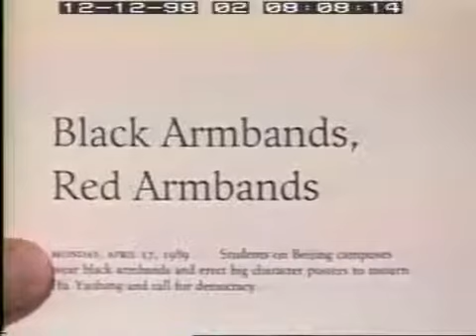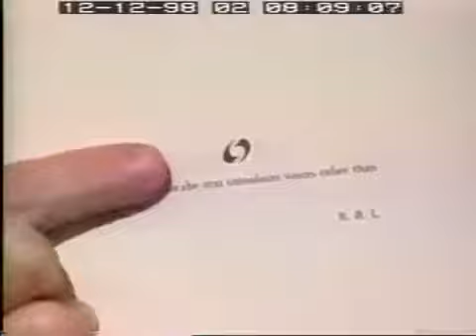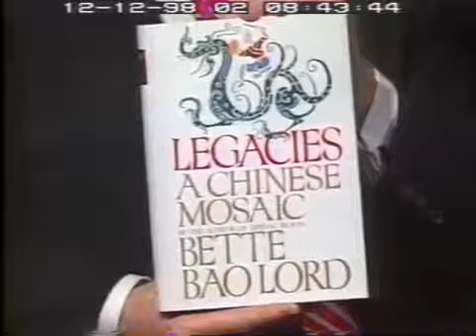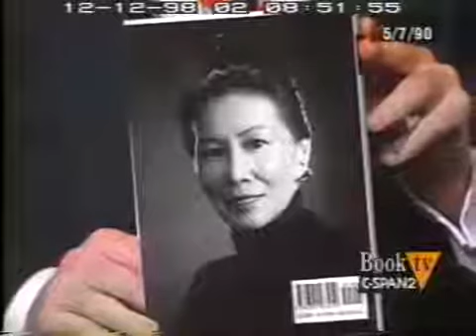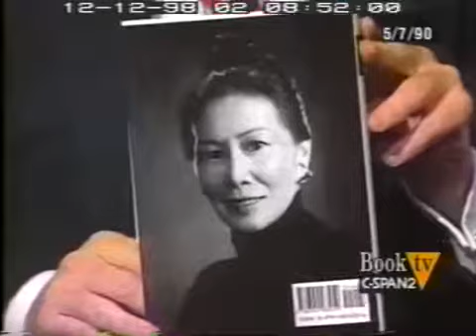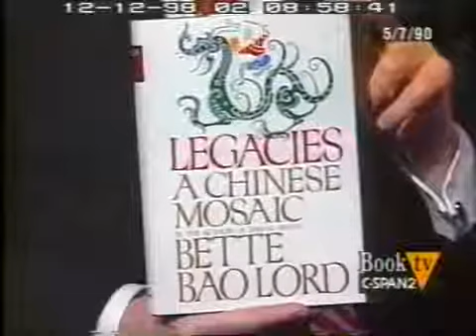Unintentional/Unintended ASMR - Bette Bao Lord Interview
Unintentional/Unintended ASMR - Random

Awesome and unintentional ASMR gems.